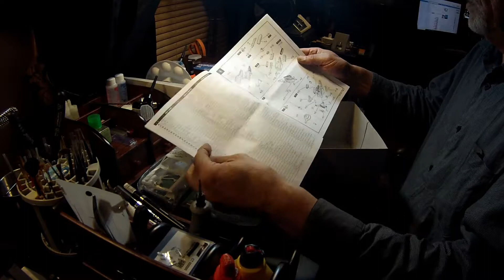1965 Impala Box Opening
A look at the details and parts for this new build